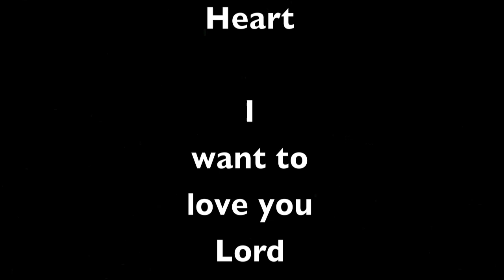COME FILL MY HEART by CeCe Winans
Fill this void, and emptiness
Shine Your light, on my darkness
Satisfy, and restore my soul
I long for You, make me whole

[Chorus]
Come quench this thirsting
Lord I am ready
(here I am)
Here I am waiting,
(come fill my heart)
(You are the only),
(who can fill)
One who can fill me

(my heart)